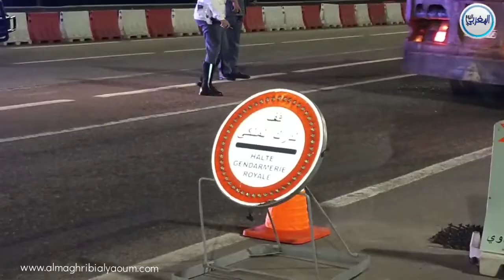أجي تشوف دركية دايرة خدمتها بكل مهنية ليلة البوناني